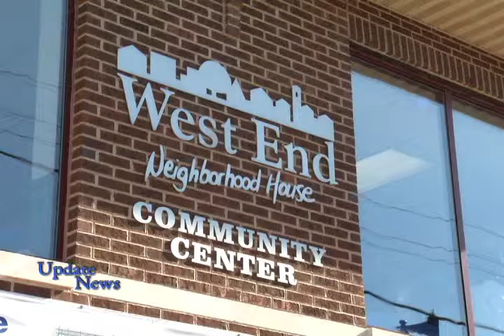"West End Neighborhood House-Pregnancy Prevention Program" (Update News-11.19.10)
UPDATE NEWS: Wilmington Delaware's Local News Source.
Update News airs at 7am, 12 noon, and 10pm EVERYDAY on WITN Channel 22 in the City of Wilmington Delaware.